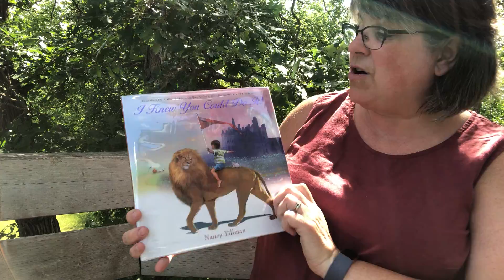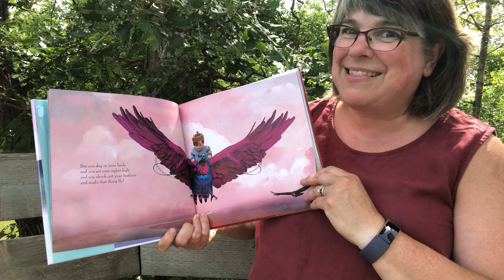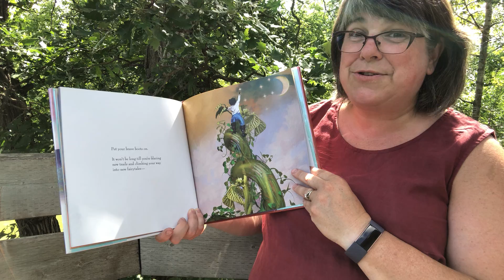I Knew You Could Do It